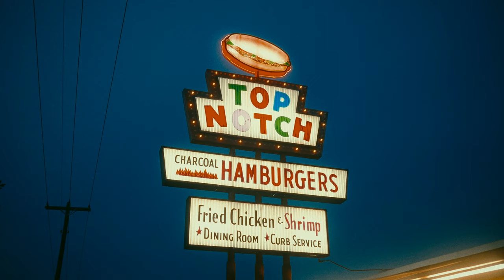summer evenings | Sony a7iii | Dehancer Pro Film Emulation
one my favorite shoots that I've had in a while. first time filming a car meet and I think it came out pretty well.

Shot on the Sony a7iii w/ sigma 35mm f1.4
Graded in Davinci Resolve 18 using the Dehancer Pro plugin

Shot in hlg2 picture profile

Film: Agfacolor portrait XPS 160
Print: Kodak 2383